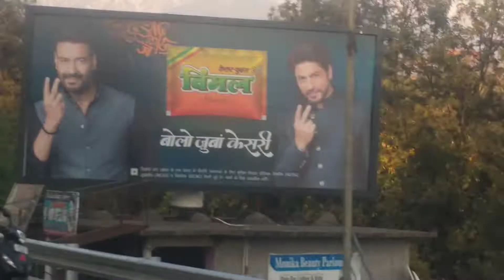❤️Maclodganj, and -most Beautiful Tourist Places ❤️# Himachal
Maclodganj